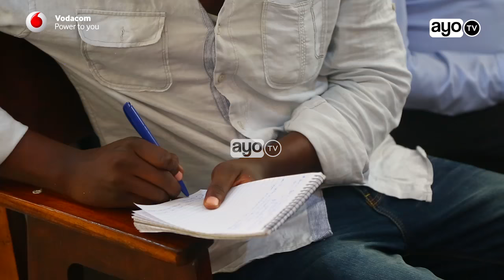Askofu Mokiwa afafanua mgogoro unaoendelea kwenye kanisa la Anglikana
Baada ya Askofu mkuu wa kanisa la Anglikana, Jacob Chimeledya kumtaka Askofu mkuu Dayosisi ya DSM, Valentino Mokiwa ajiuzulu kwa kile kilichodaiwa kuwa anatumia madaraka yake vibaya na ubadhirifu wa fedha. Leo January 10 2017 Askofu Mokiwa ametoa ufafanuzi